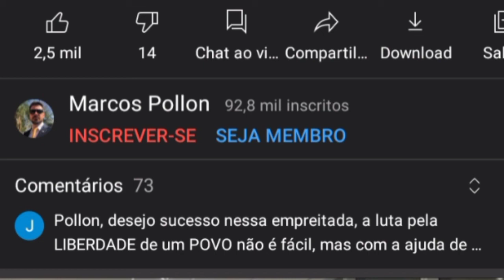Pro armas em Brasília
Hoje dia 09/07 está acontecendo uma manifestação em Brasília a favor do armamento.
pra mais detalhes entre no canal do Pollon